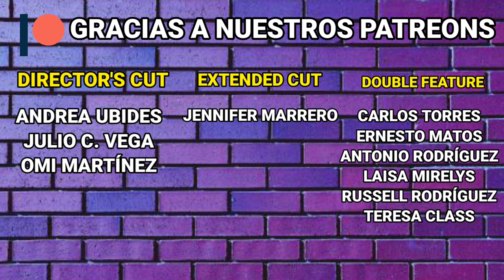Invincible - Temporada 1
Basada el comic de Robert Kirkman (The Walking Dead), tenemos esta serie de 8 episodios, sobre el hijo del super héroe más poderoso de la Tierra y todo lo que implaca tener esos poderes.